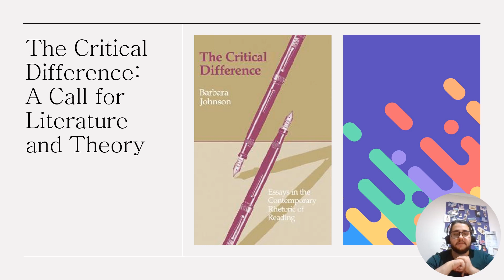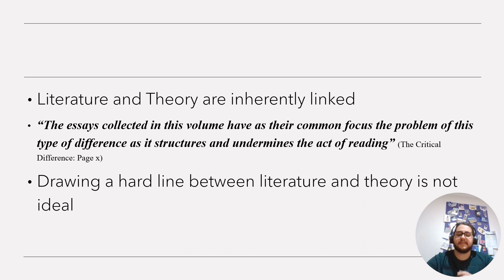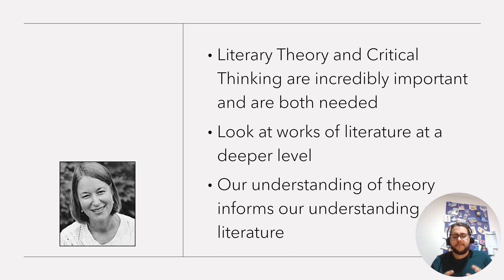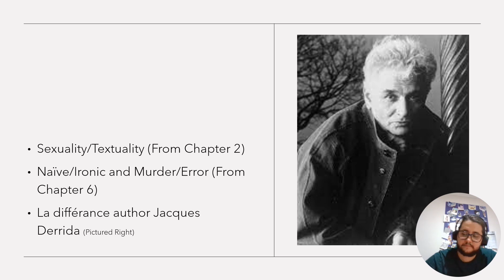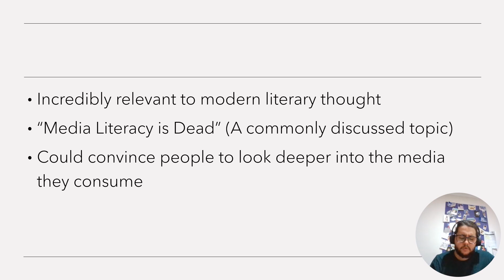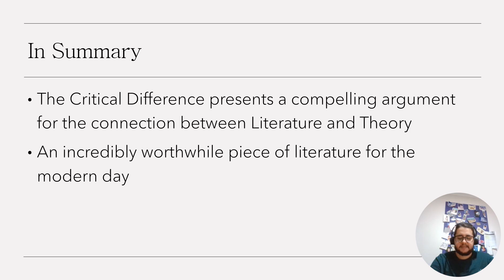Literary Theory AT1 Video